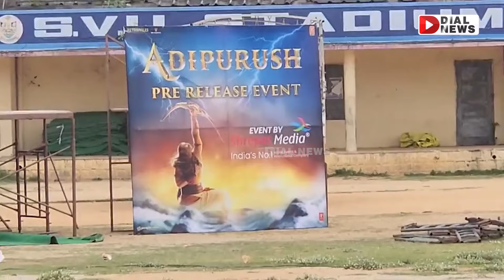ఆదిపురుష్‌ ప్రీరిలీజ్‌కు అతిథిగా చినజీయర్‌ స్వామి || Prabhas' Adipurush Pre Release Event